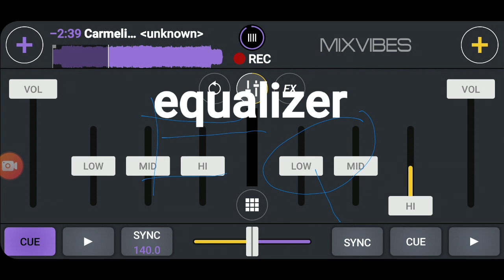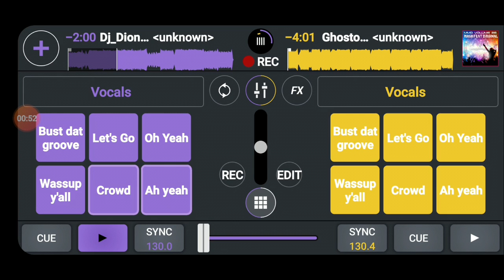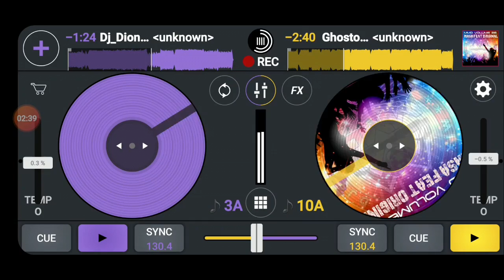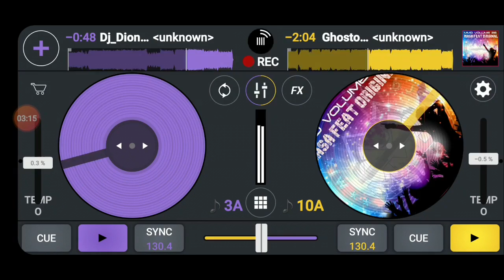how to remix and cut music, mixing tutorial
Sa mahilig ng music kagaya ko beginners din
rob techknow